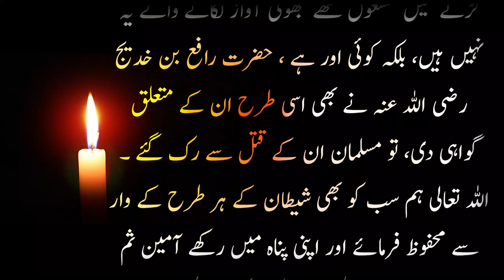Shaitan ny sahabi ki shakal bna li ~KITAB اصلاحی واقعات ~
شیطان کے وسوسے, شیطان کے گمراہ کرنے کا عجیب,شیطان_کے_چیلے,شیطان اور نفس کے وسوسے,شیطان اور انسان,شیطان کی مجلس شوری,shaitan aur namaz,shaitan aur insaan,shaitan aur farishta,shaitan aur musalman,shaitan aur bacche,shaitan aur allah,shaitan se bachne ki dua,shaitan se bachne ka tarika,shaitan se samjhauta episode,shaitan se bachne ka wazifa,shaitan se hifazat ki dua,shaitan se kaise bache,shaitan se mulaqat,shaitan se jung episode,shaitan kaisa dikhta hai,shaitan ka waqia,shaitan kaise behkata hai,shaitan kaisa hota hai,shaitan kahani,shaitan se bachne ki dua

Islamic stories
Islamic videos
Subah sham k masnun Azkar
Biographies
Short stoies
Islami waqiat
Islamic qissy
Islamic war stories
Urdu adab
Urdu content

۔anas chohdary voice کو سبسکرائب کرنا نہ بھولیں